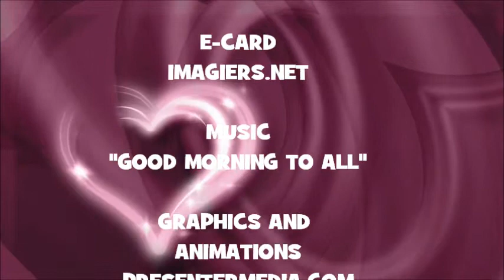¡FELIZ CUMPLEAÑOS ZION!